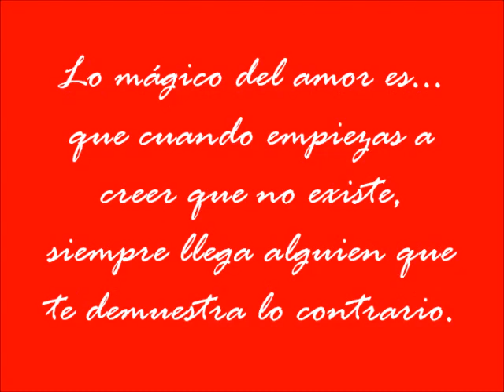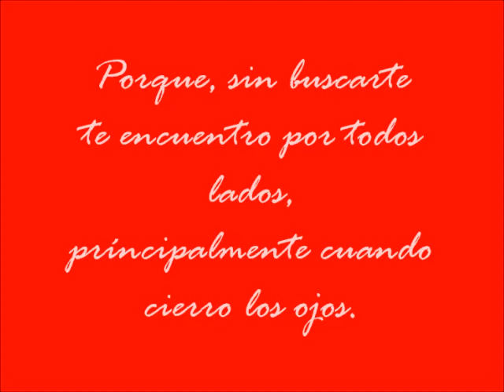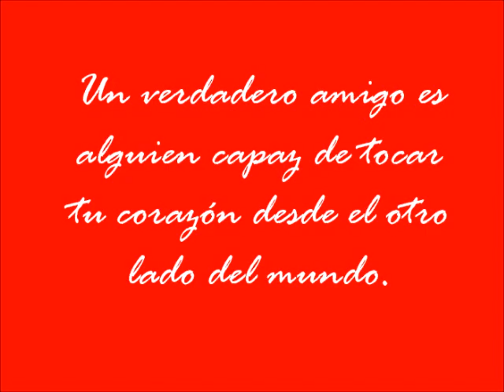PARA MARK TACHER